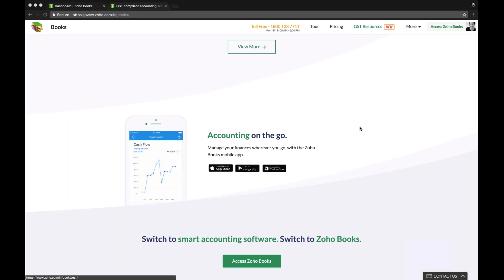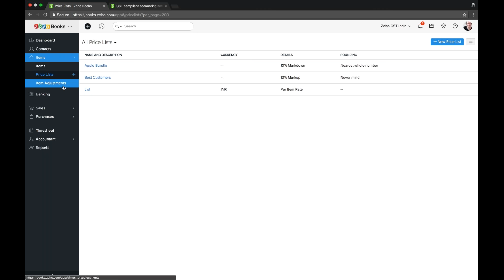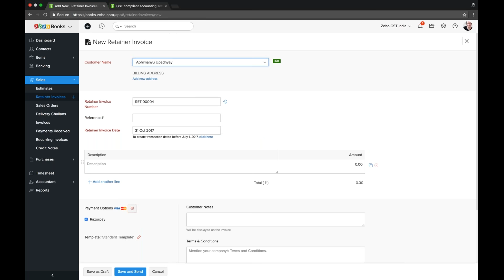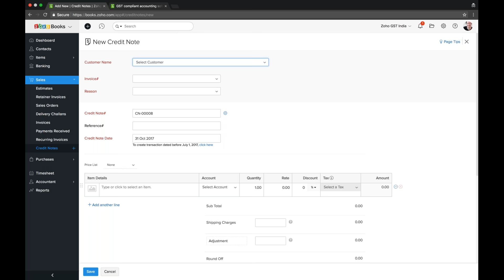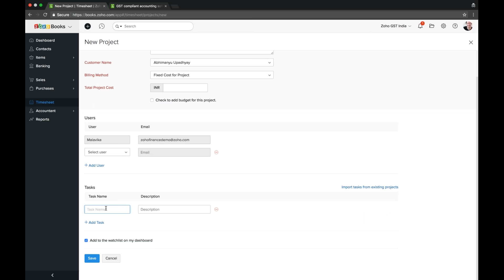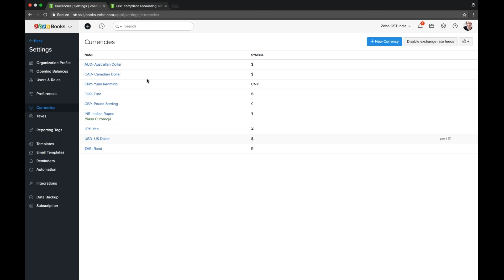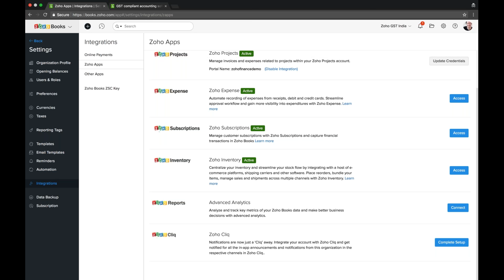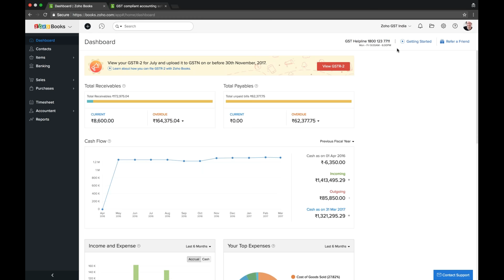Zoho Books Demo in Tamil (தமிழ்) | India GST